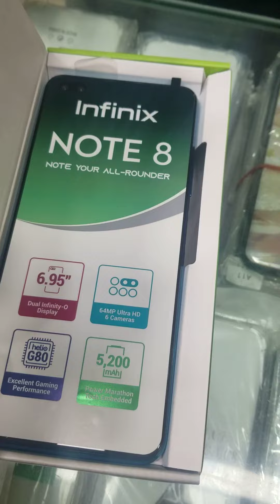Infinix Note 8 unboxing and Review